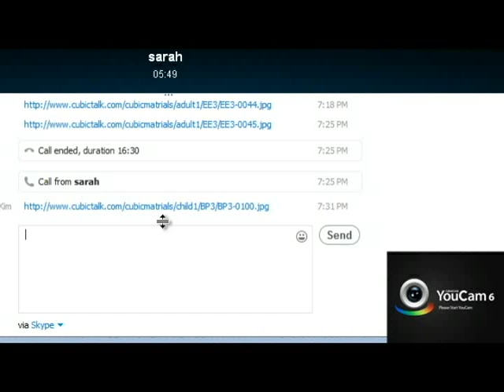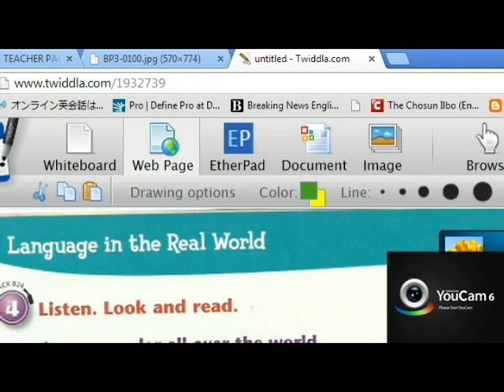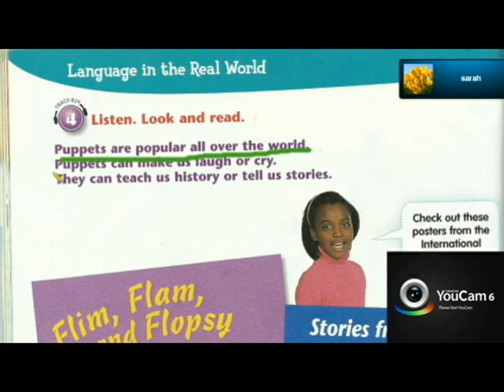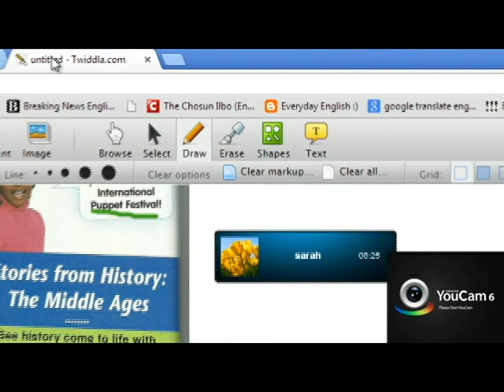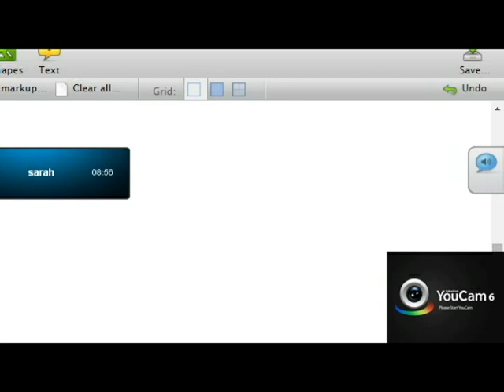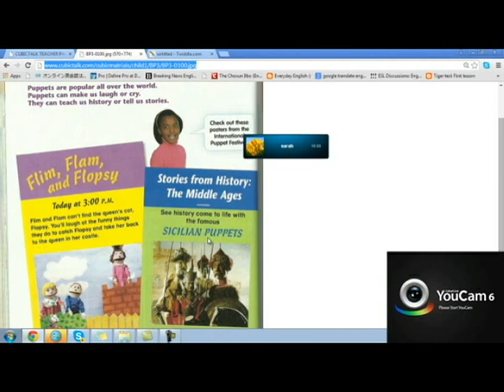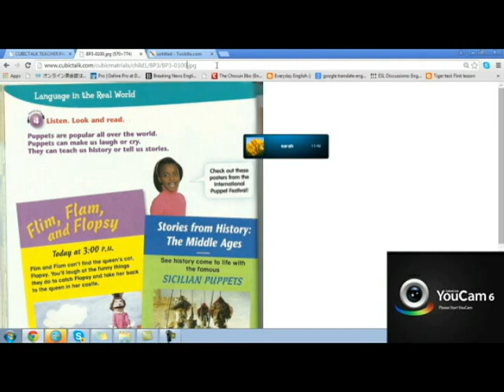CUBICTALK ONLINE ENGLISH INSTITUTE ( TEACHER NIKOLE CAMREC)